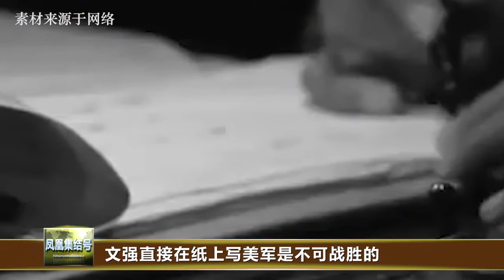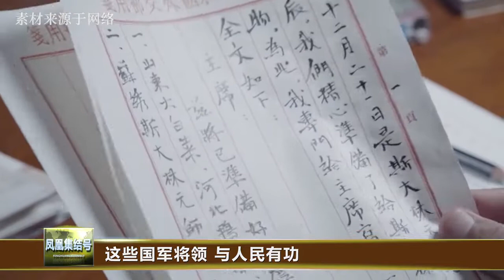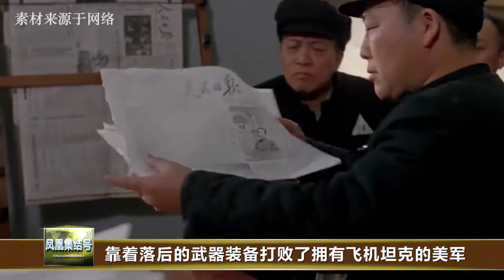1950年，当国军战犯们听说长津湖战役后，为何纷纷泪目主动请战？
历史 历史那些事 历史人物1950年，当国军战犯们听说长津湖战役后，为何纷纷泪目主动请战？